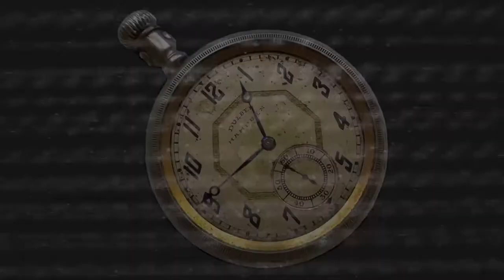Think - Once You Understand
Sean and I review the most bizarre song I have ever heard. A song titled "Once you Understand" by a group named "Think". This is more bizarre the "Billy the Mountain"